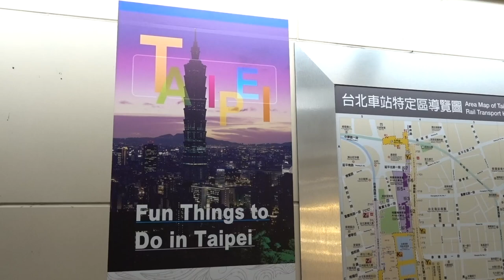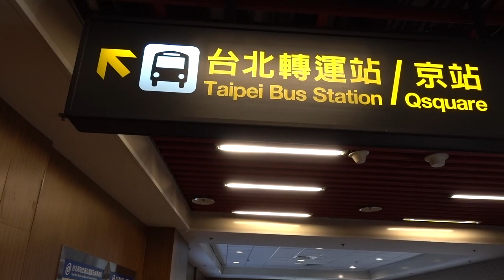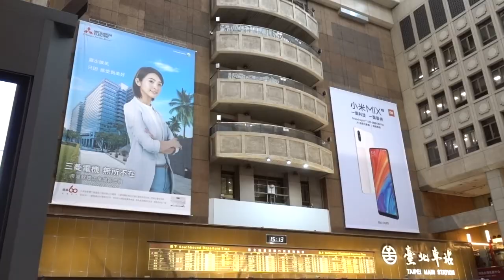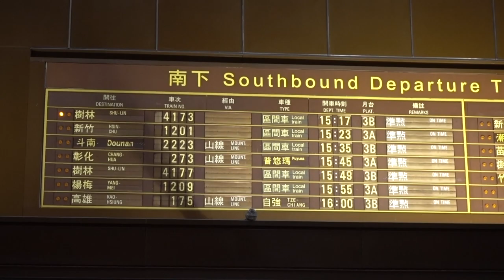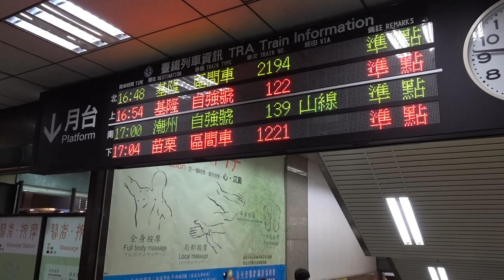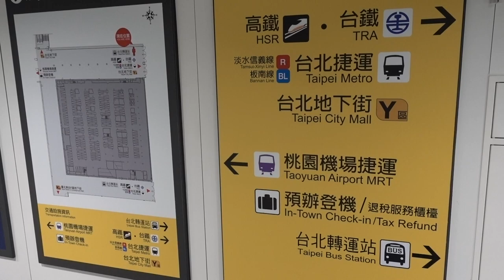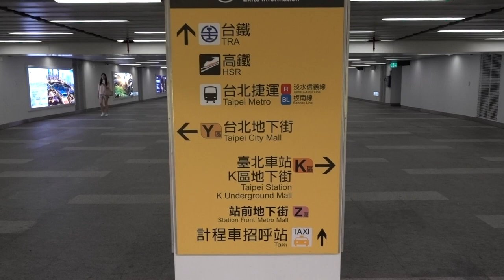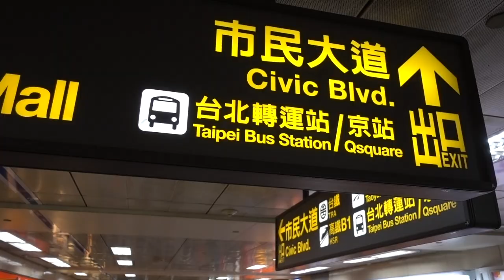How To Navigate Taipei Main Station Like A Pro!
Taipei Main Station can be extremely confusing to anyone including long time residents. I've tried to keep instructions on how to navigate the huge complex simple and if you follow the advice I give, mainly just using the signs above you for directions you shouldn't have too much difficulty getting around. I focused on the Taipei Main Station building where you'll find places to eat, shop, buy train tickets, the Airport MRT, the bus station located at the East Side of the main building, and the other MRT lines. If you are wanting to travel by bus to other parts of Taiwan including the Eastcoast, Central, and Southern Taiwan, then you'll need to go to Q Square where buses serve these regions of the island.
If you want to learn more about the Taipei Metro system and the Taoyuan Airport MRT then watch these videos:
00:00 Introduction
01:11 Use Signs Above You For Directions
02:50 Taipei Main Station Ticketing Hall
04:29 Taipei Main Station East Exit(Bus Station-Northern Taiwan)
05:04 Taipei Main Station Lower Levels(Tickets For Taiwan Rail & High Speed Rail)
05:56 Taoyuan Airport MRT Station
07:40 Taiwanese Hospitality-The Best!
08:21 MRT Blue Line & Red LIne
08:41 Keep Your Cool